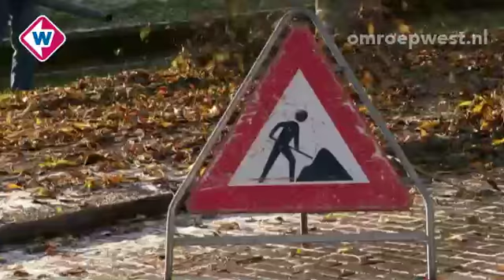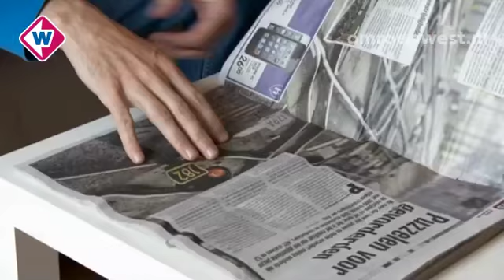Dit is mijn leven aflevering 3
In aflevering 3 van Dit is mijn Leven een portret van Jovan Ninkovic, hij werkt bij de Dienst Stadsbeheer. Hij is doof en lijdt ook aan schizofrenie. Tijdens de Joegoslavische burgeroorlog vluchtte hij vanuit Bosnië naar Nederland. Jovan laat zien hoe het leven van een persoon met een auditieve handicap eruit ziet en hoe hij de stemmen in zijn hoofd heeft weten te bedwingen.